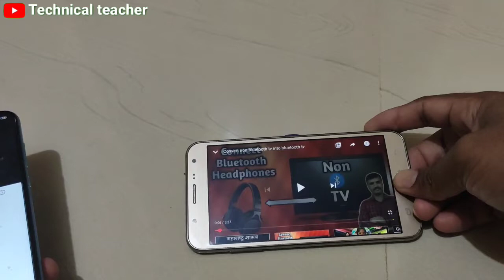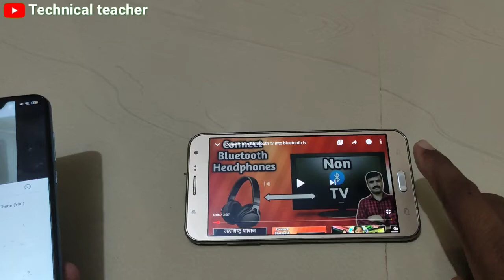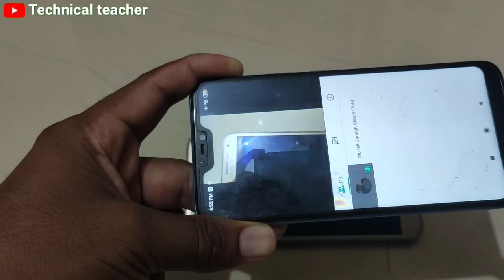google meet screen share with audio in mobile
Namaste
dosto is video ki mdd se aap Apne Google meet is application ki madad se screen share with audio in mobile is Prakar se kar sakte ho